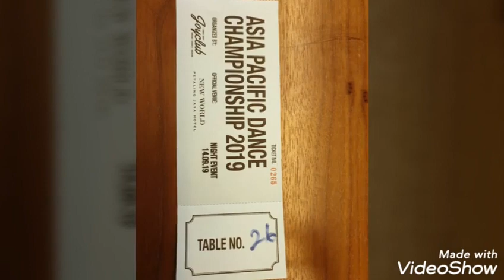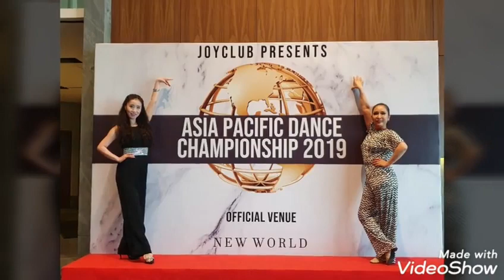APDC 2019 judge "Sukyung Son" in Malaysia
Asia Pacific Dance Championship 2019
judge "Sukyung Son" in Malaysia(대회장 스케치)
*베이직트레이닝반 : 화요일 14~16시
*초급반 : 목요일 11~13시
*초, 중급반 : 금요일 11~13시
*장소: 대한라인댄스협회 영등포교육관

슈의 라인댄스(다음카페)